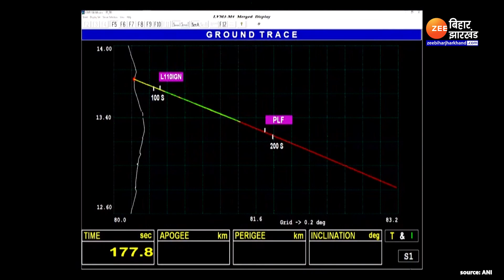Chandrayaan 3 In Moon Orbit: 23 अगस्त को चांद के सतह पर चंद्रयान 3 की सॉफ्ट लैंडिंग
Chandrayaan 3 In Moon Orbit: चंद्रयान ने रविवार (6 अगस्त) को चंद्रमा के पहले ऑर्बिट में प्रवेश (CHANDRYAAN-3 IN MOON ORBIT) करने वाला है चंद्रयान-3. अगर सबकुछ ठीक रहता है तो 23 अगस्‍त को चंद्रयान-3 चांद (CHANDRYAAN-3  Soft Landing On Moon) की सतह पर सॉफ्ट लैंडिंग करेगा.